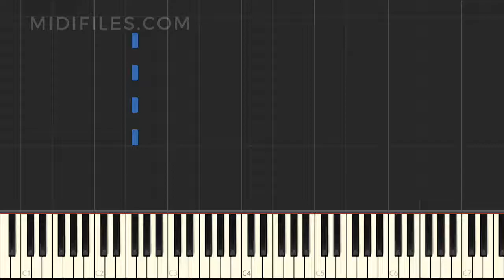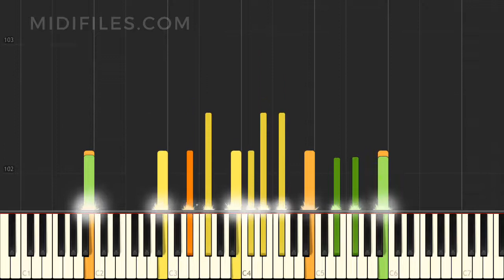TUTORIAL : EVERY MOTHER'S DREAM (TERESA JAMES)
↓↓↓ MORE INFO ↓↓↓

Instrumental version of the song "Every Mother's Dream" with animated keyboard, made famous by Teresa James